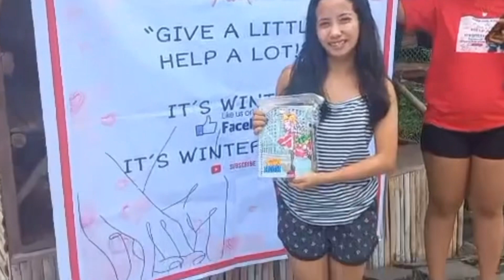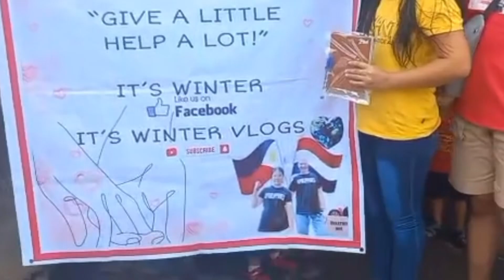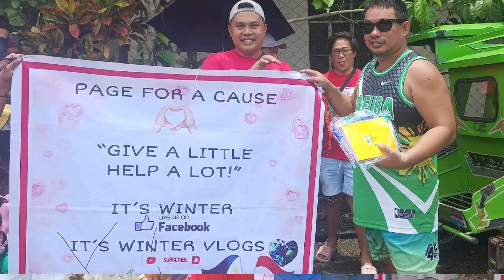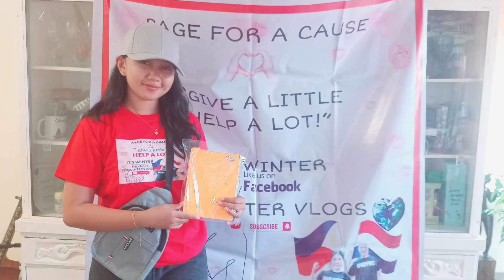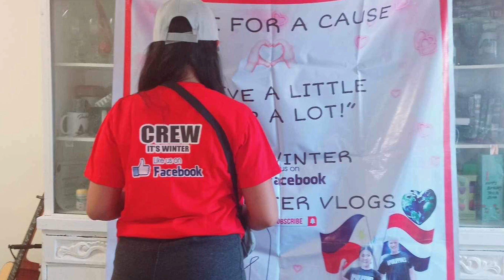300 NOTEBOOKS AND 300 PENS GIVEAWAY IN ZONE 2, STA. FE, LEYTE OUR 4th GIVEAWAY ACTION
We live in The Netherlands ❤️  My husband is Dutch and I'm Filipino.
Our vlog content is all about our daily lifestyle, unboxing, travels, passion, fashion, collection, cooking, parenting, mukbang and our different cultures as a Filipina and Dutch couple having fun with vlogging!

❄️SOCIAL MEDIA❄️